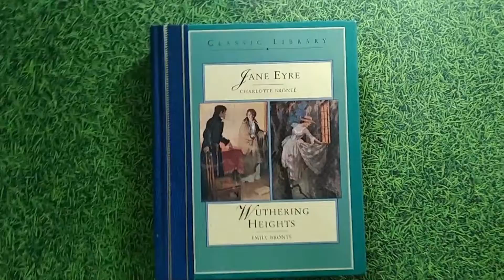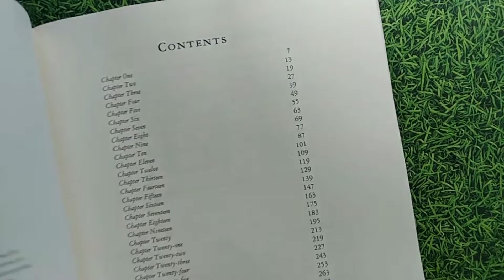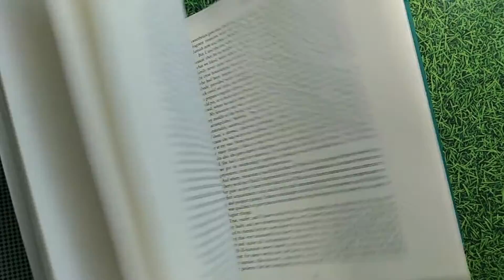Bronte Sisters Jane Eyre Wuthering Heights by Charlotte Bronte (Author), Emily Bronte